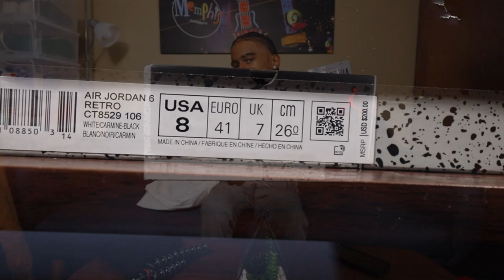AIR JORDAN 6 CARMINE 2021 UNBOXING 🎁 | FIRST PICK UP IN A YEAR 🥳 | Sneakahead 2.0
Haven’t copped a pair of kicks in over a year so I’m excited for this to be my first pair back on the scene!!

⚡️ Like the video if you enjoy my content

BANGERs made daily!!! 🔥

STREAM ALL HIS MUSIC!!! I love you lil brother ❤️ FREE DRAKO